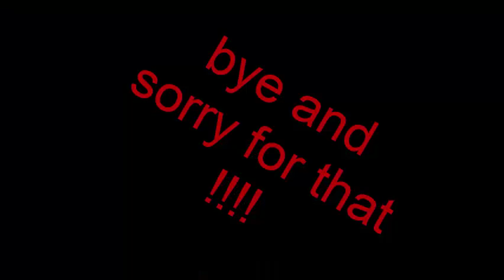tree lands #1 to many orange